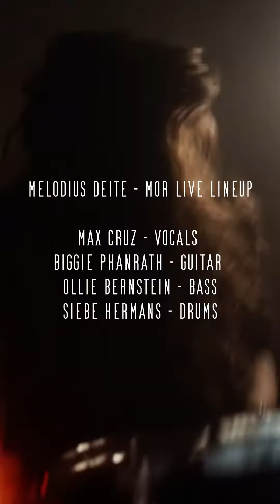MASTERS OF ROCK 2023 - Melodius Deite (Promo Reels & Festival Poster) | Symphonic Prog Power Metal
Melodius Deite will perform at Masters of Rock festival, Czech Republic with lots of front-lined metal bands. Our show time is on 13 July 2023 @ 1:00 pm. See festival poster for details. For festival schedule and tickets, check out this We are more than excited to play there!

วงเรา Melodius Deite จะทำการแสดงสดที่เทศกาลดนตรีเมทัล Masters of Rock ในวันที่ 13 กรกฎาคม 2023 เวลา 13:00 น. ณ ประเทศสาธารณรัฐเช็ค ร่วมกับวงเมทัลชั้นนำอีกมากมาย ดูไลน์อัพจากโปสเตอร์งานฉบับสมบูรณ์ได้เลยครับ ส่วนรายละเอียดตารางการแสดงและบัตรเข้าชม ดูได้ที่

Melodius Deite MOR live lineup:

Max Cruz - Vocals
Biggie Phanrath - Guitar
Ollie Bernstein - Bass
Siebe Hermans - Drums

Credits:

Videos - Masters of Rock, Melodius Deite, Coffin Feeder, When Plagues Collide, Illusion Force

Music - Novelist (Max Version) / Love or Lust by Melodius Deite

Melodius Deite [Me-lo-di-us-Dei-te] is Symphonic Melodic Progressive Power Metal band